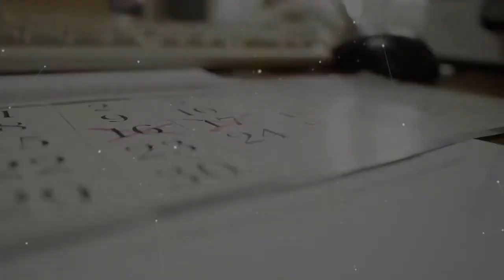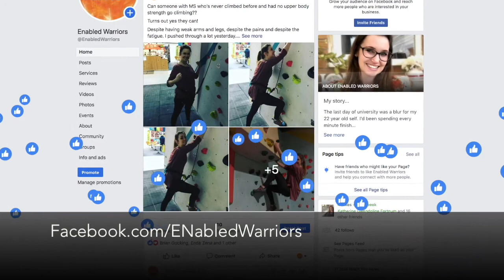MBE Kadeena Cox: Smash the rules, achieve your dreams.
Topics covered in this episode:

Being a physically fit and active child doing dance and playing hockey before starting in athletics. Kadeena had also done multiple degrees including one in physio which she had to leave 9 months in, due to having a stroke in May 2014.
Becoming an MS (multiple Sclerosis) warrior in September of the same year.
Always wanting to be an Olympic athlete and thought she thought she was destined for the 200m sprint. She was then told that to get to an international level she’d have to become a 400 meter sprinter. That’s when things started to go wrong.
Kadeena was on the start line of a race but wasn’t able to move her leg.
Physio told her it was probably just something tight in her back and to stretch it out.
Telling your family and friends from the get go that you want to be independant and if you need help you’ll ask, but how do you do that in a nice way?
How Paralympic classifications are given--there is a lot of testing! The classification process and the differences between the different classifications. Read more about that here
Working hard to train for competitions whilst battling extreme fatigue.
Disordered eating and how it is affecting training for Kadeena.
Going from 10 training sessions per week to being bed bound for 3 months meant Kadeena put on weight that affected her mentally and physically.
Female athleticism and the ‘fat shaming’ pressures female athletes are under when they wear their athletics outfits.
The dangers of bulimia, using laxatives and excessive fasting.
If you are struggling with issues surrounding eating please take a look
Discussing disordered eating issues with friends and family. How they can help.
Are fellow competitors friends or foes when it comes to socialising with them outside of athletics events?
Being invited on reality TV shows like The Jump and Bake Off.
A love of baking cakes for someone who has disordered eating? It’s a thing.
Awkwardly meeting Royalty whilst super hungover (oops!)
Find out who Kadeena’s favourite royal is and why!
What it’s like getting an MBE (which FYI stands for ‘Member of the British Empire’!)
How you should live for today because you never know what will be taken away.
Kadeena’s favourite book might surprise you.
Kadeena’s weirdest thing will definitely surprise you.
Why everyone needs to visit Jamaica!
The athlete that broke all the rules and lived to win the medals.
Follow Kadeena on Insta and FaceyB (Kads words, she’s cooler than I am)

Fact: Kadeena Cox became the first Briton since 1988 to win a medal in two sports at the same Paralympics as she took cycling gold in Rio. Cox, who took T38 100m athletics bronze on Friday, won the C4-5 time trial as Dame Sarah Storey finished fourth.

Join the tribe and become ENabled!:
Search Facebook: ENabled Warriors
Or Insta: Enabled_Warriors

Are you affected by stress? Take our 5-day stress challenge and see if you can live stress-free click: enabledwarriors.org sign in to messenger and click ‘get started’ to start the challenge.